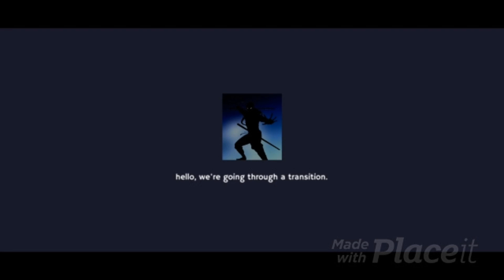My friends get rekt in Gears 5 brutality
friends in the video:
L1L N1CKY209: N/A